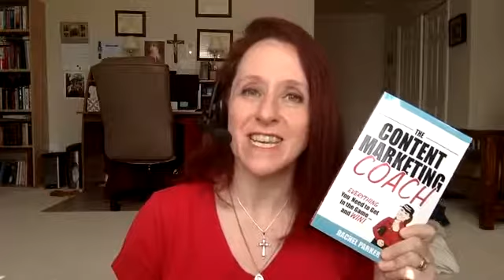"What can I say in my content that hasn't already been said?"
After I spoke at the Martech Houston conference a few weeks ago, a marketer approached me with the question “What can we possibly say on our blog, in videos, on social media, etc. that hasn’t already been said?" Check out today’s Mojo to find out how I answered her. Remember to check out The Content Marketing Coach